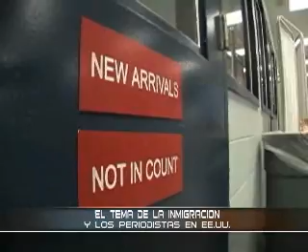04-12-2010. noticias oklahoma city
TEMAS DE LA INMIGRACION ENTREVISTA CON COLUMNISTA DEL THE WALL STREET JURNAL